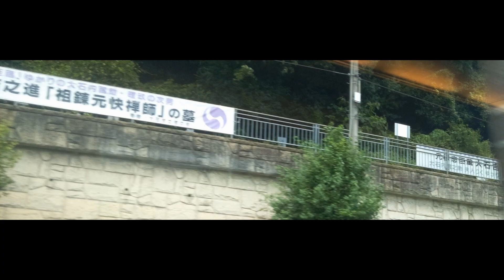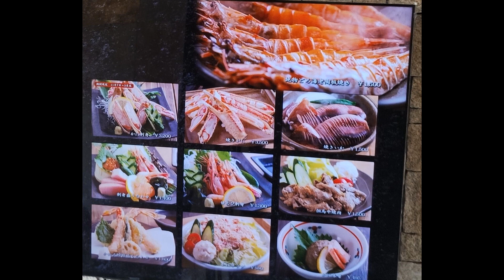2024 4月中旬京都府下～城崎温泉駅迄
京都府下にある親戚宅の樹齢約50年の
紅枝垂れ桜のお花見に出掛け
その後、亀岡駅から特急きのさきに乗り
城崎温泉迄、脚を伸ばし
辺りを散策後、蟹料理等を堪能した